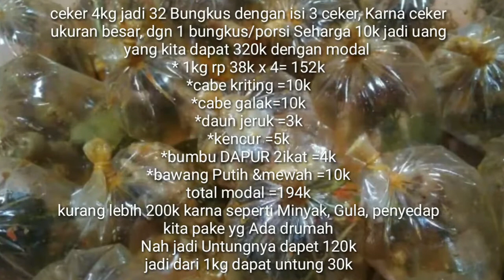Ide jualan ceker untung bisa 40% || ceker mercon || ceker lutut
Hay gays. Kali Ini saya kasih tau Kalian Untungnya kalo jualan ceker, jadi untuk lebih tau samaiin aja ya videonya Ditonton sampe Habis, Oke. Selamat menonton enjoy...